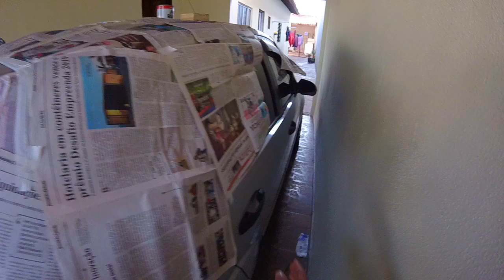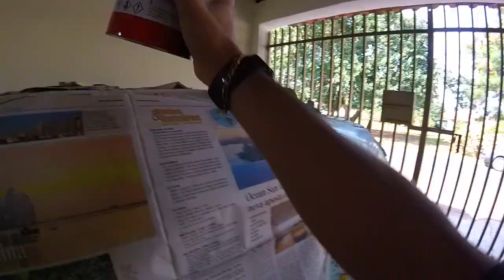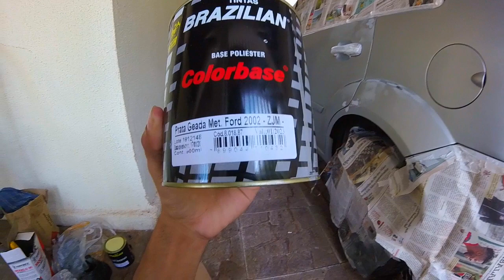Reformando o Fiesta Turbo